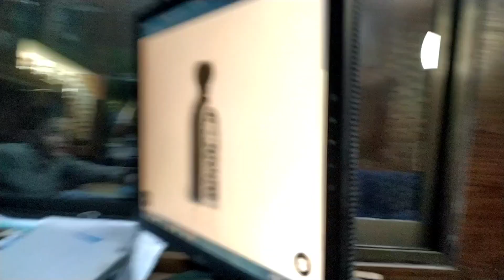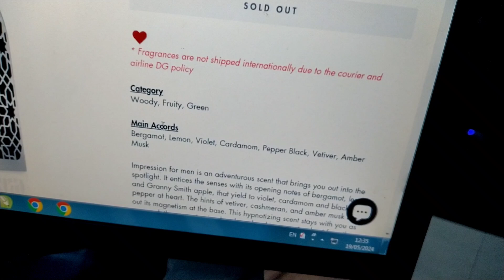Perfume review By Almirah impression a unique fragrance from the house of Almirah Perfumes unboxing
Perfume review By Almirah impression a unique fragrance from the house of Almirah fragrances
Perfume Soch Perfume impression imagination LV Scent & Stories Fragrance perfumes cologne scent
Perfume Hisar perfume Perfume impression Scent & Stories Fragrance perfumes cologne Turath perfumes
Catch 22 Gold Edition Scent and Stories Perfumes
Appreciation letter received from Scent & Stories Perfumes
Scent and Stories Perfumes Testers Zarf Rabt fragrance Office for Men perfume Catch 22 Gold Edition
Scent and Stories Perfumes Zarf perfume Rabt fragrance Office for Men perfume Catch 22 Gold Edition cologne
Perfume impression Dark wood Scent & Stories Fragrance cologne winter perfumes
Creed Avents impressions Saeed Ghani creed Lush Harmonious Pineapple perfume review cologne perfumes
Fragrancereview Black ball perfume reviw Musk AlMahal perfumes fragrance scent sauvage
Fragrances J. perfumes
Janan Sport fragrance review j. fragrance fragrances fragrancereview j.perfume perfume scent fragrance scenthound #scentreview
Fragrances J. perfumes
Unboxing perfume J. Women Perfume Fragrances Review Fantasy by Hira Mani
Hira Mani perfume review
fragrance house